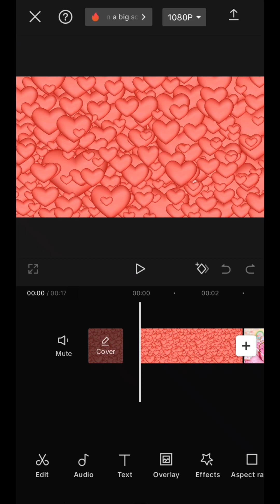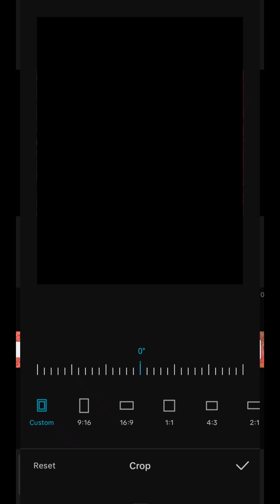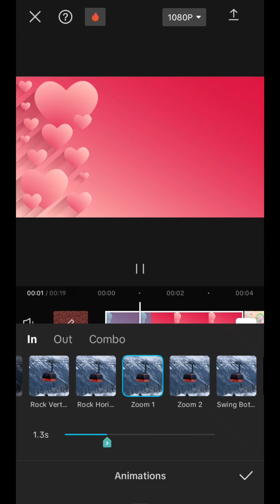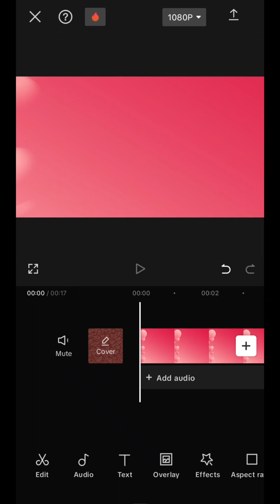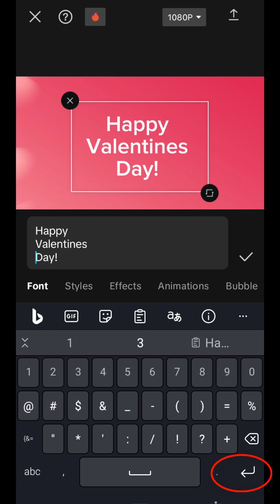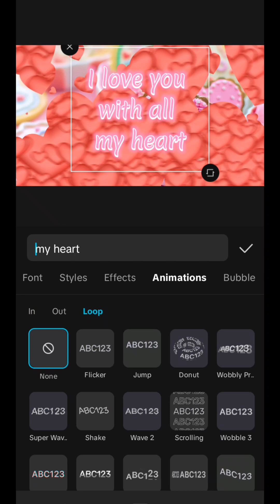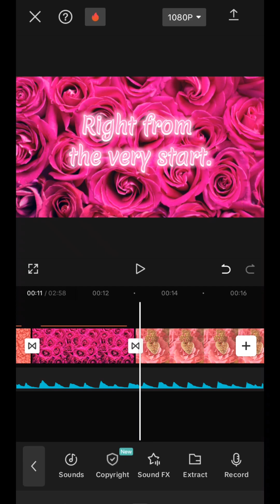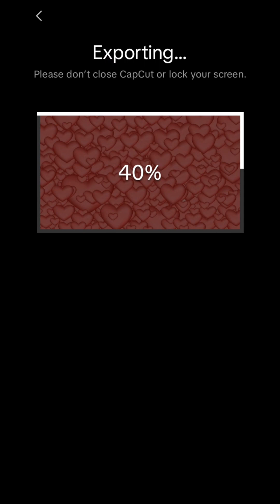Как Сделать Видео из Фотографий и Музыки | Монтаж в CapCut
Как сделать видео из фотографий и музыки (слайд шоу) на телефоне? Создадим поздравительную музыкальную открытку, и на ее примере разберемся, как монтировать видео в приложении CapCut.
0:00 начало - о чем видео;
0:19 загружаем фото для создания слайд шоу ;
0:40 как поменять местами загруженные слайды ;
0:53 как изменить длительность слайда ;
1:18 как поменять формат (размер) фото - кнопка "crop" ;
2:04 как добавить переходы между кадрами и изменить их длительность ;
3:11 как добавить анимацию на фото ;
4:32 удаляем логотип "capcut" в конце ролика ;
4:50 текст в capcut - как использовать эффекты для текста в capcut ;
8:04 как добавить музыку в capcut ; добавляем аудио файл из библиотеки, обрезаем, делаем плавное появление и исчезание ;
9:46 как сохранить видео в capcut в галерею телефона ;